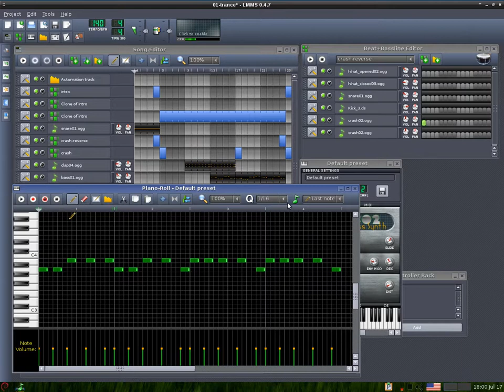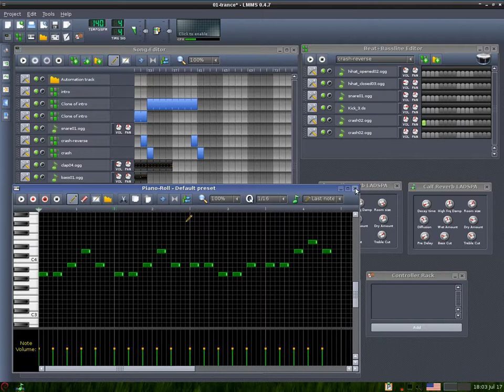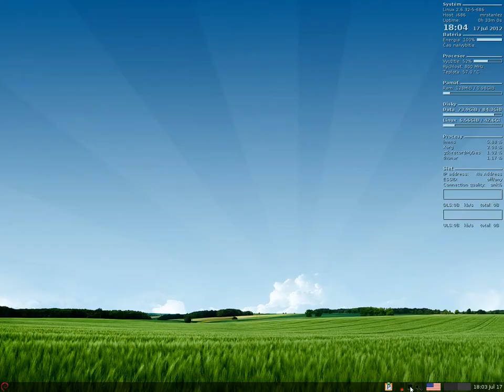LMMS create music 2 - under Linux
HW: Toshiba NB100 netbook + external 19" LCD monitor hyundai
SW: Linux/GNU Debian 6.0.4 free open-source operating system
Sound Program: LMMS - Linux Multi Media Studio - free, open-source